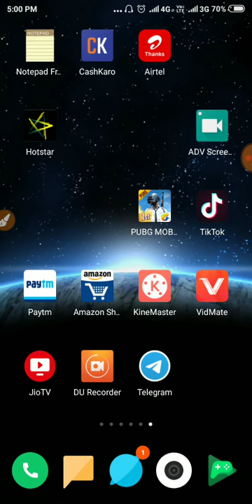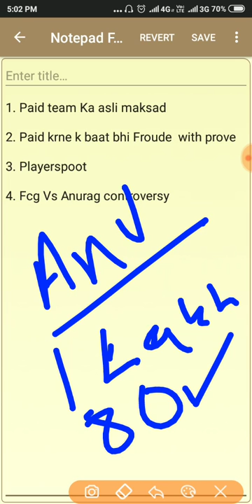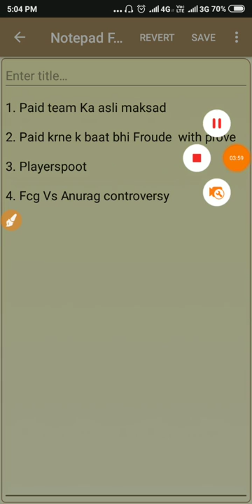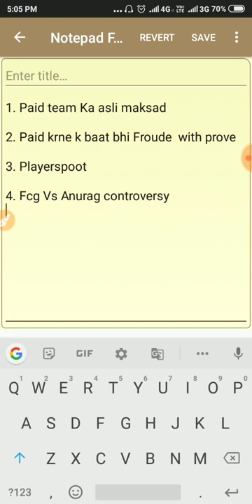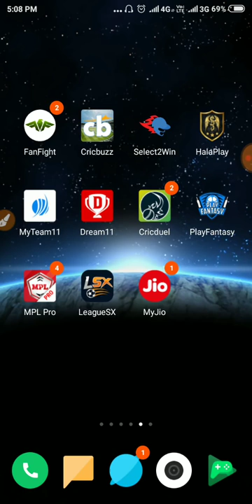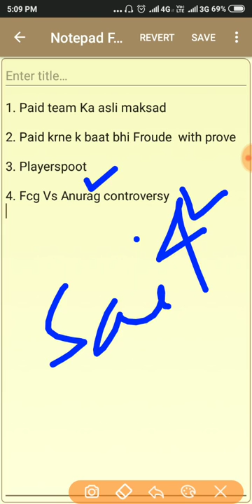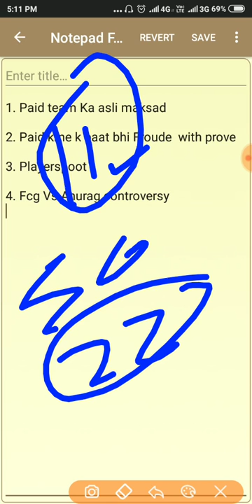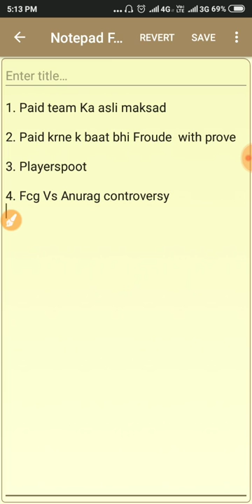ANURAG DWIVEDI VS FCG ( Fantasy cricket guru ) Full Drama expose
ANURAG DWIVEDI VS FCG ( Fantasy cricket guru ) Full Drama expose | Real Truth about arurag Dwivedi paid team